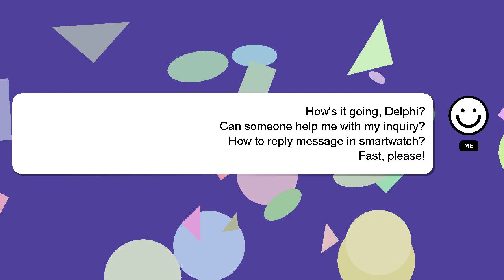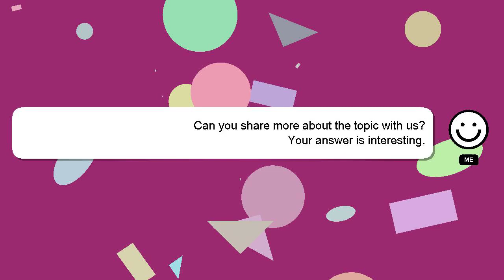How to reply message in smartwatch?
A short overview of who I am, Greetings, my name is Delphi. I help you answer your questions. - How to reply message in smartwatch?

Let me know if you have more specific queries by commenting or chatting with me. Your answer will be acknowledged and appreciated, and I will 'heart' it as a sign of gratitude.

*2 What we are experimenting :*